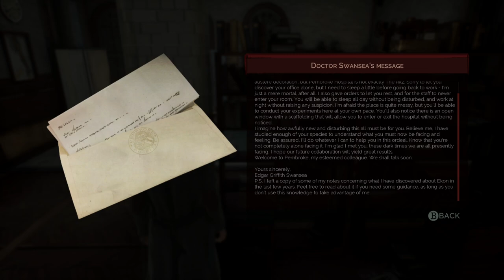LADY ASHBURY - Part 8 - VAMPYR Let's Play Walkthrough Gameplay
Let's Play VAMPYR Part 8 Gameplay Lets Play Walkthrough! As a doctor, you must find a cure to save the city’s citizens. As a Vampyr, you are cursed to feed on those you vowed to heal. 👇🏻 MORE INFO DOWN BELOW 👇🏻 Buy games on GOG and support Odd too

🤔 NEW HERE? 🤔

Brossard QC
J4X2V7
Canada